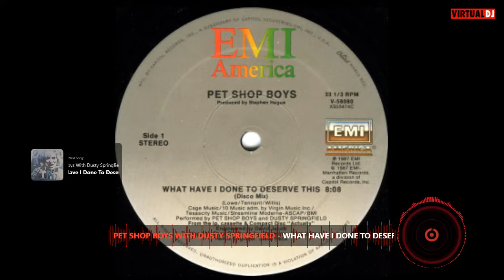Pet Shop Boys - What Have I Done To Deserve This? - Mix Extended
"What Have I Done to Deserve This?" is a song by English synth-pop duo Pet Shop Boys and soul singer Dusty Springfield, taken from the duo's second studio album, Actually (1987). The song was released as the second single from the album on 10 August 1987.

A commercial success in both the United Kingdom and United States, the song helped revive Springfield's career and led to a resurgence of interest in her music. Following the single, the Pet Shop Boys wrote and produced the singles "Nothing Has Been Proved" and "In Private" for Springfield, both included on her album Reputation (1990).

Lyric

You always wanted a lover
I only wanted a job
I've always worked for a living
How am I gonna get through?
I come here looking for money
Got to have it
And end up leaving with love, oh, oh
Now you've left me with nothing
Can't take it
I bought you drinks, I brought you flowers
I read you books and talked for hours
Every day, so many drinks
Such pretty flowers, so tell me
What have I, what have I, what have I done to deserve this?
What have I, what have I, what have I
Since you went away I've been hanging around
I've been wondering why I'm feeling down
You went away, it should make me feel better
But I don't know, oh
How I'm gonna get through? (What have I, what have I, what have I done to deserve this?)
You always wanted me to be something I wasn't
You always wanted too much, oh, oh
Now I can do what I want to, forever
At night, the people come and go
They talk too fast, and walk too slow
Chasing time from hour to hour
I pour the drinks and crush the flowers
What have I, what have I done to deserve this?
How I'm gonna get through, baby? (What have I, what have I, what have I done to deserve this?)
How I'm gonna get through? Tell me (what have I, what have I, what have I done to deserve this?)
How I'm gonna get through, ahh (what have I, what have I, what have I done to deserve this?)
Gonna get through
Gonna get through
I'm gonna get through, right?
We don't have to fall apart (what have I, what have I)
We don't have to fight (what have I done to deserve this?)
We don't need to go to hell and back (what have I, what have I)
Every night (what have I done to deserve this?)
You never ever love me (what have I, what have I)
Can you think of me?
Ohh-oh (what have I, what have I)
Babe (what have I done to deserve this?)
Ooh baby
Ow, how am I gonna get through?
(What have I, what have I, what have I done to deserve this?) Baby yeah
How I'm gonna get through?
(What have I, what have I, what have I done to deserve this?) Ooh-ooh